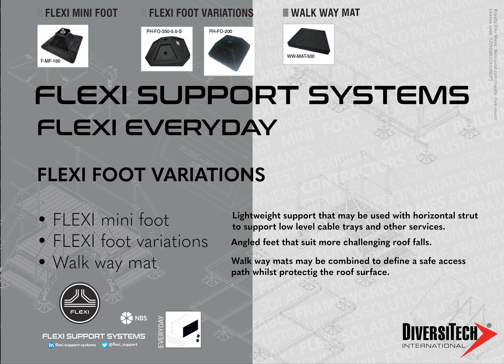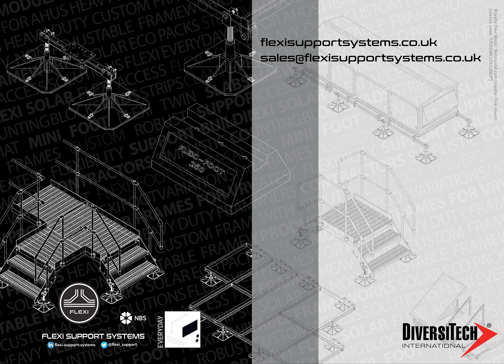FLEXI SUPPORT SYSTEMS - FLEXI EVERYDAY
Flexi Foot with strut, Flexi Foot Universal, H-Frame kits, Ancilliary products and Flexi Foot variations.